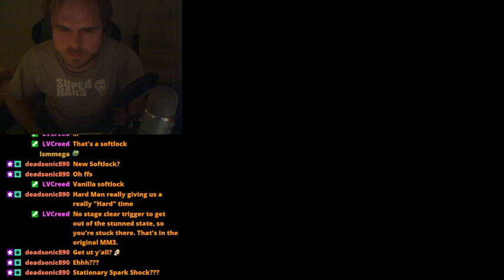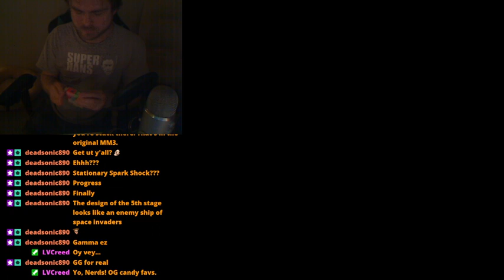Rockman 3 Newbie 2 - The End